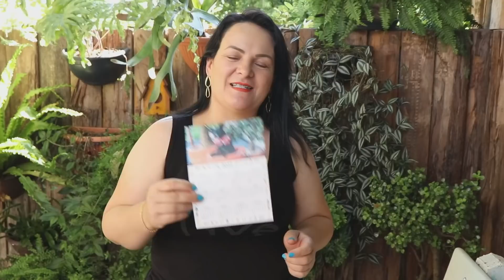FAÇA ISSO COM SUAS SUCULENTAS E VEJA O QUE ACONTECE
Como fazer um simples arranjo com suculentas gastando pouco.
 Outro vídeo cheio de dicas , terapia , suculentas , vasos , e uma baita surpresa ao final do vídeo

vando e fabi
Endereço para presentes ou recebidos:
AV; Senador Alberto Pasqualine 1174
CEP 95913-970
Lajeado RS.